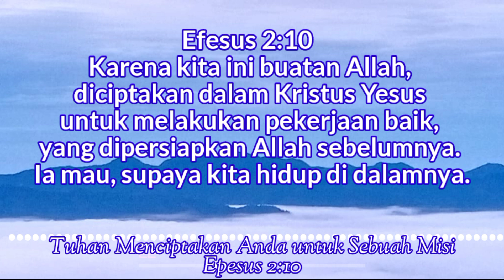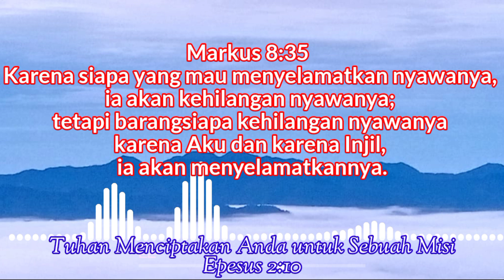Renungan | Tuhan Menciptakan Anda untuk Sebuah Misi | Epesus 2:10